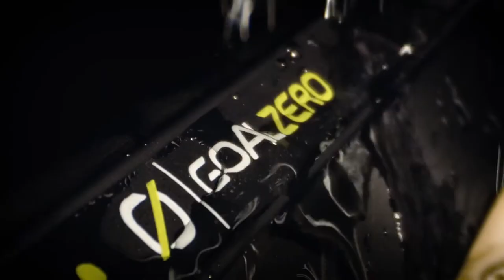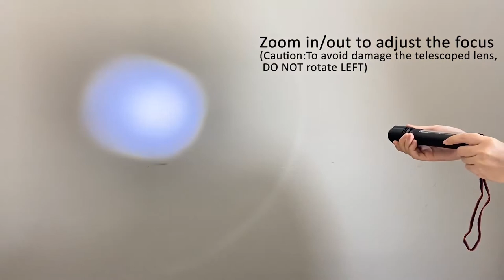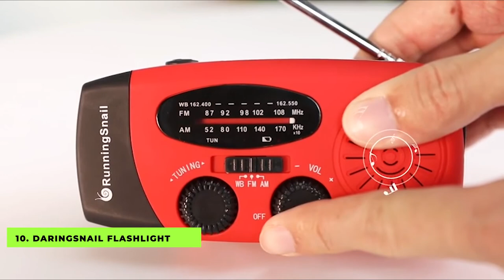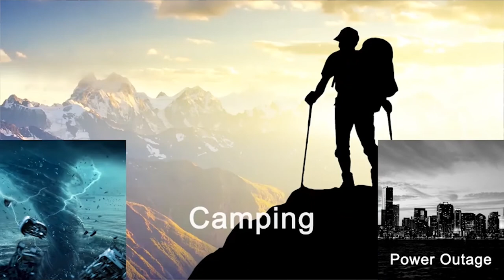Best Solar Flashlight 2024 | Top 10 Solar Powered Flashlights For Emergency Use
Here is the Latest Solar Flashlight  List ►

In this video, we will review the top 10 solar powered flashlights for emergency use. Choosing good quality solar flashlights can be very difficult for those unfamiliar with hundreds of manufacturers.

Our expert team of reviewers has a decade of experience in the solar industry and feedback from hundreds of solar professionals, on which solar flashlights are best to put together a list of the best solar powered flashlight.

We made this top 10 solar flashlight list based on factors such as efficiency, durability, price point, brightness, and overall effectiveness, we determined the following as the best solar flashlight.

Our top pick is APONUO Solar Powered Flagpole Light. It is an affordable option, as long as you accept that it is the best solar powered flagpole light.

      leave us a message (bestrevieweer at gmail dot com) so we
      owners.